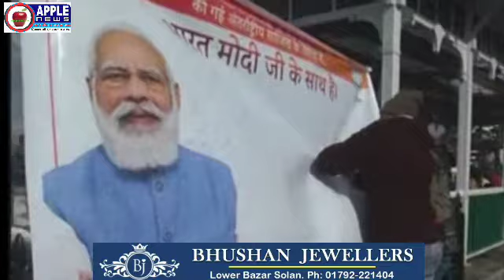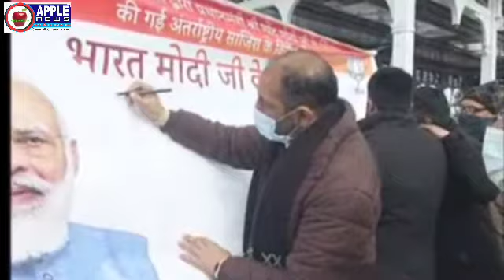देश की सुरक्षा का मज़ाक नहीं बनने देगी भाजपा, सिद्धू के यार पाकिस्तान सेना प्रमुख- सुरेश भारद्वाज